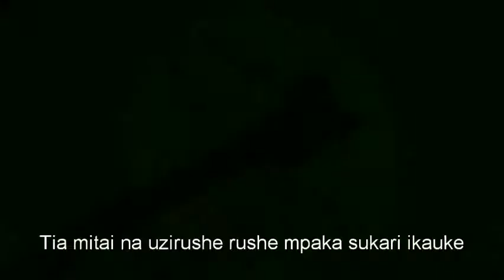Mitai laini za nazi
Jinsi ya kupika mitai za nazi laini.